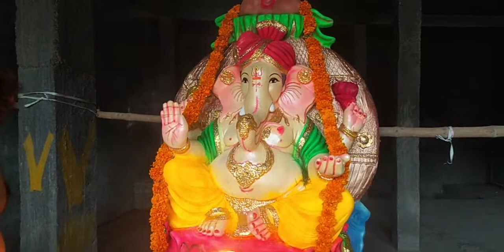Ganesh Chaturthi celebration at Vivekanand Chowk, Jammu.